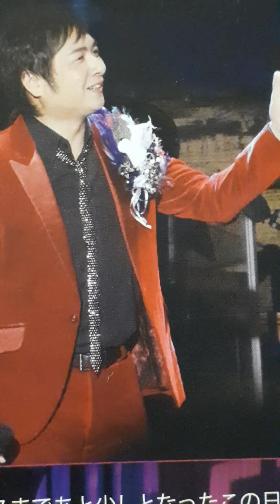松原健之こころの旅/弾き語り「百万本のバラ」